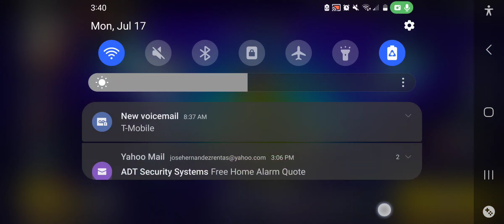Not for Kids I ma talk shit on here: [Brawl Stars] Power League